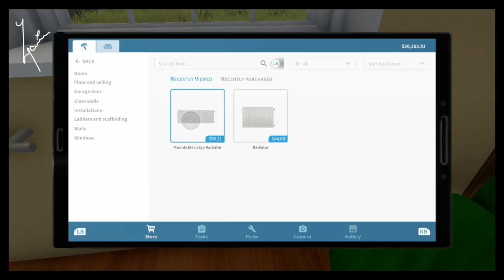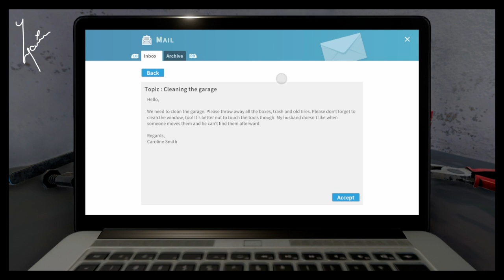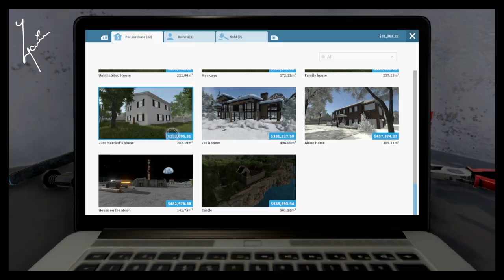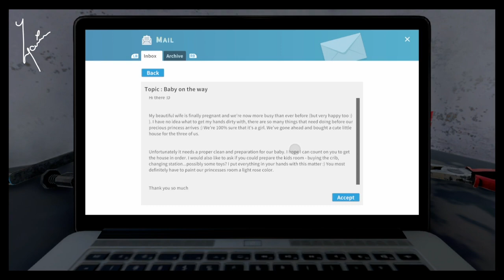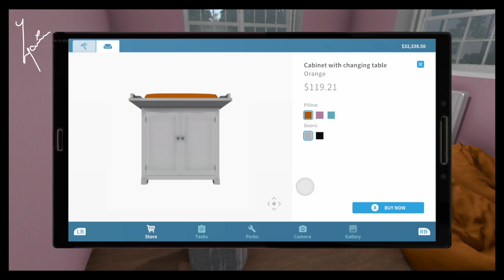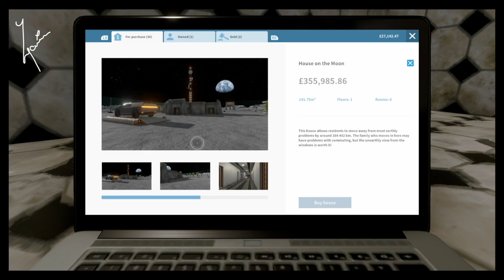🏠 House Flipper™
Cannot lie, these simulation games for a one time play through are more enjoyable to commentate on that you ought to think, purely because it gives a new light to mundane tasks we do in the present day, maybe I will do the farming one, you just have to congratulate me when I do so because that is a milestone of when I have lost reasons to keep playing video games.